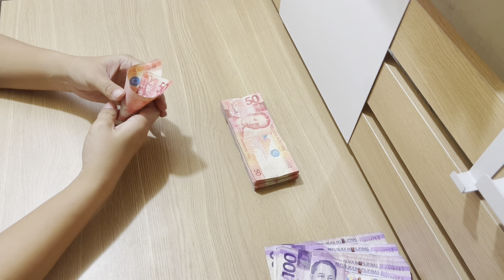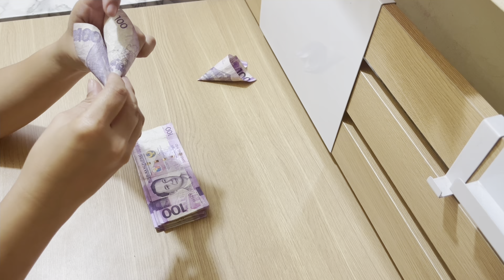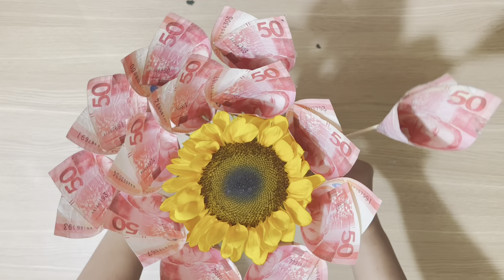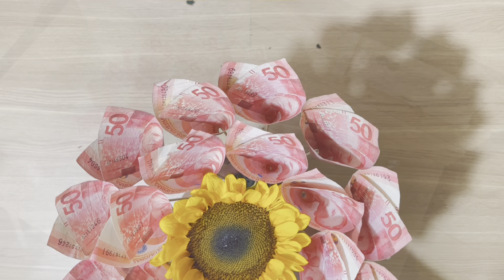FIRST TIME MAKING A MONEY BOUQUET | HOW TO DO A MONEY BOUQUET AS A BEGINNER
Creating a money bouquet is a unique and creative gift idea for various occasions like weddings, graduations, birthdays, or any celebration where money is a welcomed present.